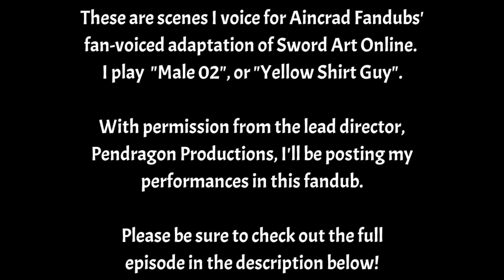[VA] I Voiced A Character In A SAO Fandub! [Ep 1]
Huge credit and thanks to @PendragonProductionsVO  for allowing me the chance to participate in this fandub, as well as being able to post this to my channel!